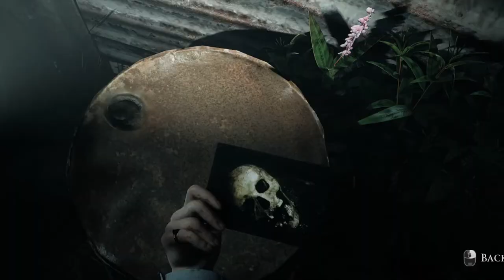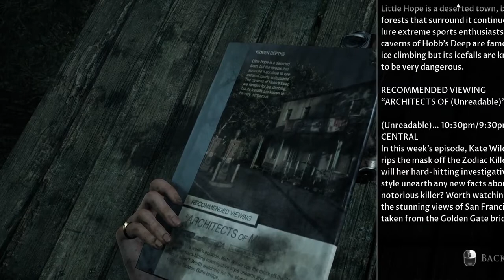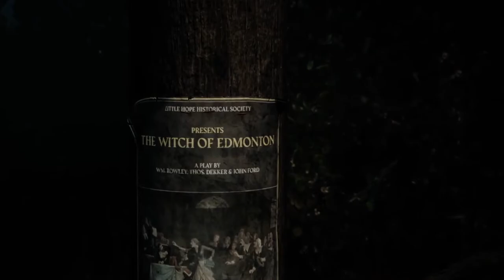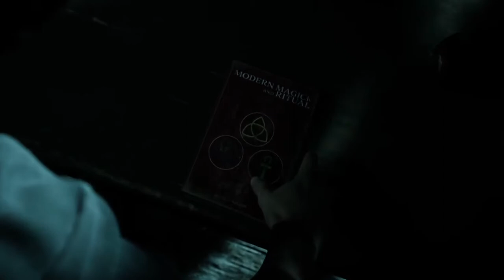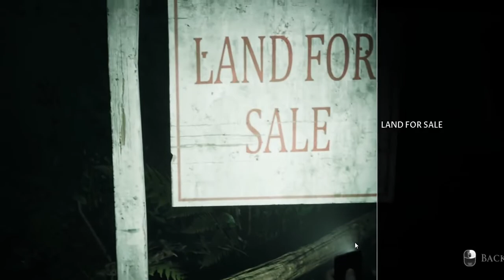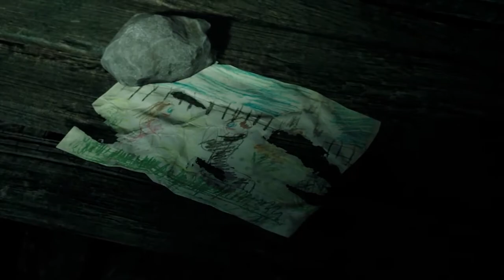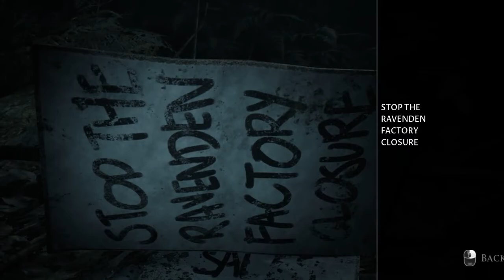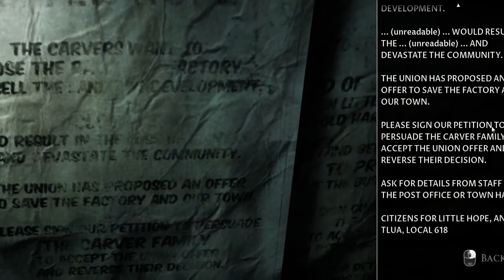LITTLE HOPE [][][] THE DARK PICTURES [][][] Walkthrough INDIA Gameplay Part 2